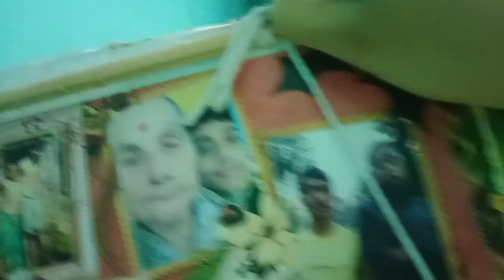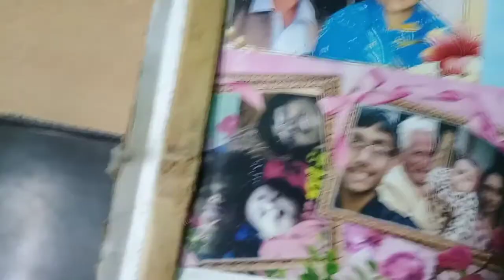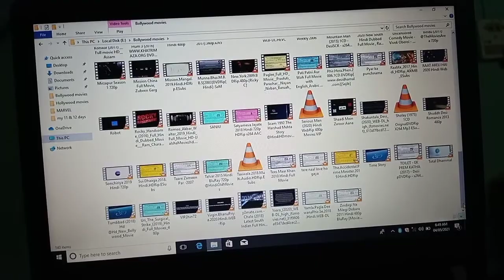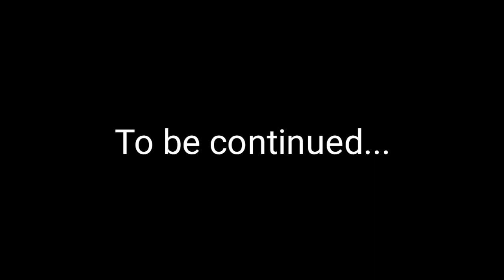Shifting During Pandemic | Moving to Village | Packing | Sasta Vlogs | Prantar Niyogi Vlogs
Hey guys !! Welcome 🤗 to Sasta Vlog . I'm Prantar Niyogi. I'm have been staying in Pathsala since 2013. Now as our class 12th board examination has been postponed, so we are moving back to our village Salkocha. I'm going to miss Pathsala badly. Lot's of memories ❤️. So in this video I filmed some of my works and funs. Hope you liked and enjoyed my video. See you soon in the next part of the vlog.